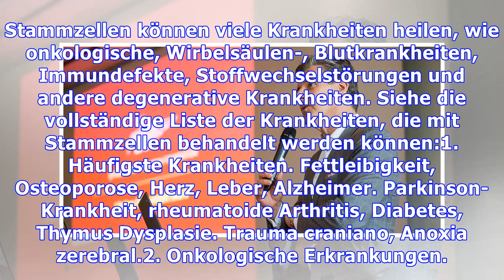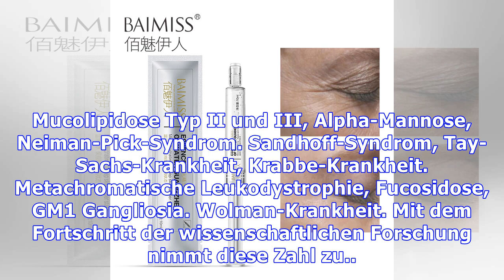Behandlung mit Stammzellen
Stammzellen können viele Krankheiten heilen, wie onkologische, Wirbelsäulen-, Blutkrankheiten, Immundefekte, Stoffwechselstörungen und andere degenerative Krankheiten. Siehe die vollständige Liste der Krankheiten, die mit Stammzellen behandelt werden können:1. Häufigste Krankheiten. Fettleibigkeit, Osteoporose, Herz, Leber, Alzheimer. Parkinson-Krankheit, rheumatoide Arthritis, Diabetes, Thymus Dy...